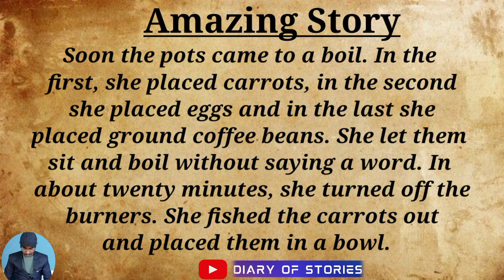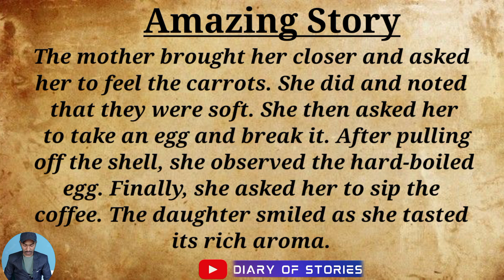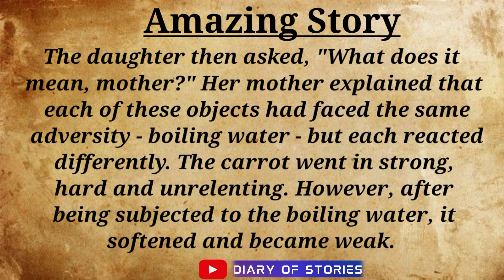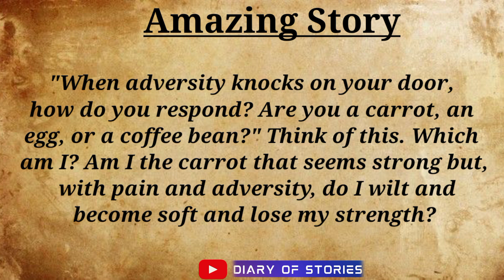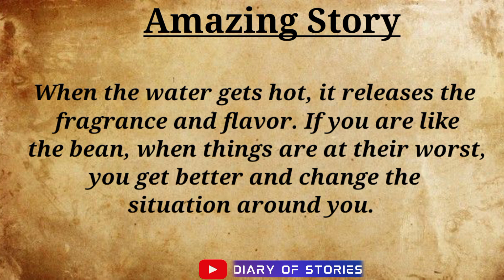English speaking practice| learning English speaking| Amazing story| coffee, bean, carrots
English speaking practice| learning English speaking| Amazing story| coffee, bean, carrots| English @Shubhamffgaming-0

Amazing story English
English amazing story